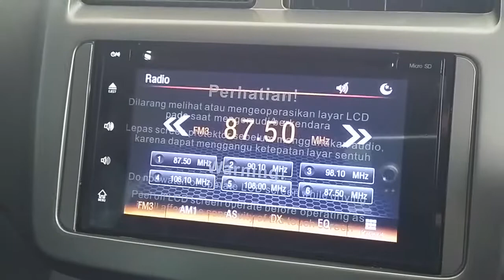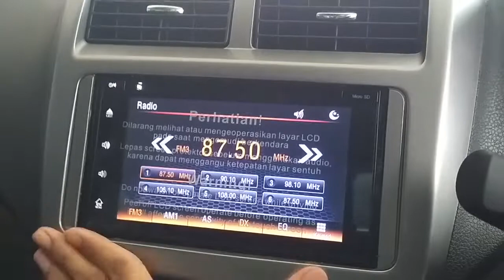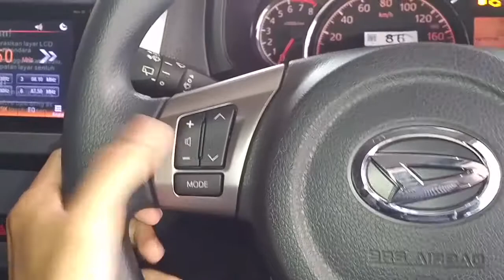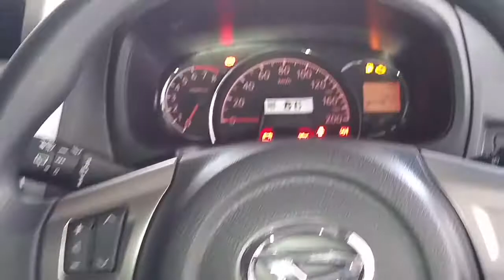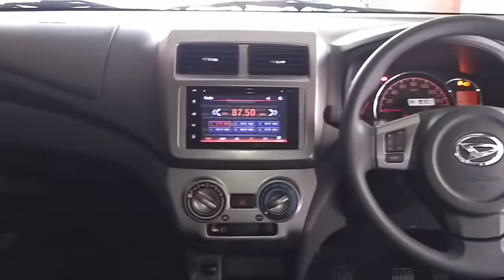In Depth Tour Daihatsu Ayla R Deluxe M/T - Indonesia - VideoStudio